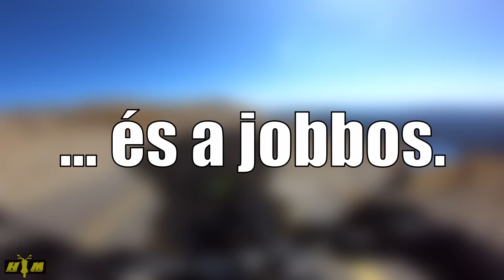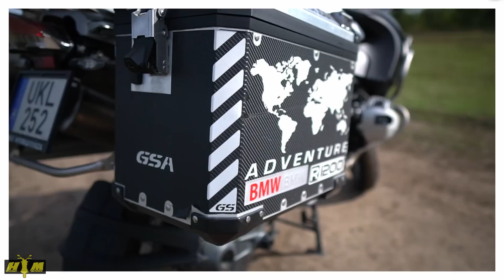BMW R1200GSA | Túragép nekem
Többen kérdeztétek, hogy mikor lesz videó a saját túragépemről, és úgy tűnik most jött el az idő, hogy több mint 20.000 km után megcsináljam ezt az anyagot. Sok motor kipróbálása után én a BMW R1200GSA modelljénél tettem le a voksomat és úgy tűnik egyenlőre nem bántam meg.

Tartalom:

01:41 Miért BMW?
07:34 Miért GSA?
13:40 Miért DOHC?
16:54 Hogyan vettem?
20:03 Pakolhatóság
21:14 Erő, fogyasztás